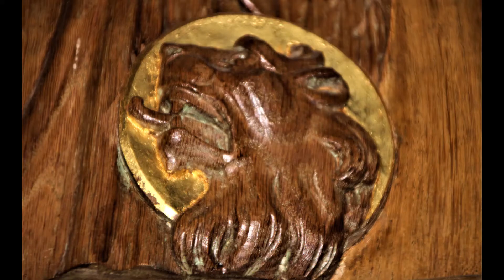Till Hieronymus: Impressionen zu Oboenmusik II | Händel Largo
Till Hieronymus lädt wieder -  dieses Mal mit Händels Largho - zu einem musikalischen Gang durch St. Nicolai ein. Er startet in einer Prieche, die heute vor allem der Meditation dient. Sie befindet sich im südlichen Seitenschiff - ein wunderbarer Raum, in dem bis heute noch der Ziegelboden aus dem Mittelalter Standfestigkeit gibt.

Sandra Hieronymus hat für die Bilder gesorgt.